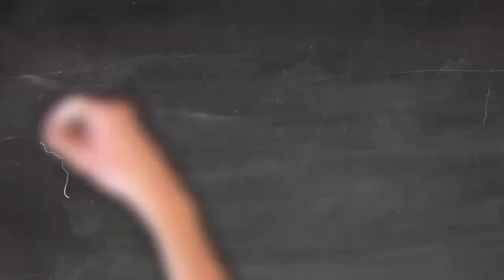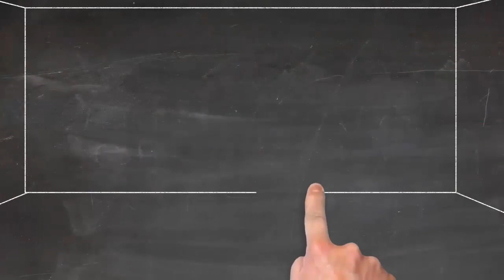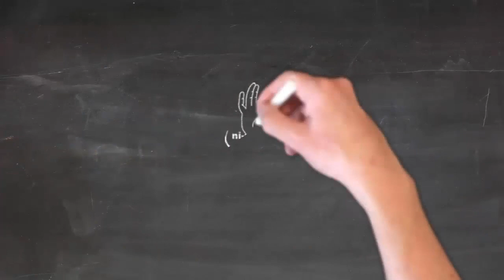Patent Application Drafting and Filing Procedures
Do you want to know if your invention is patentable? Are you interested to find out about the Patent Law in India? You've come to the right place!

The National Institute for Micro, Small and Medium Enterprises (ni-msme) is organizing a three-day program on "Patent Application Drafting and Filing Procedures" to highlight the Patent law in India, Types of Patent Applications, Patent filing process & procedure, PCT system, Government schemes and address the theoretical and practical aspects relating to patent drafting and patent application procedures, different types of claims and claim drafting in compliance with procedural requirements.